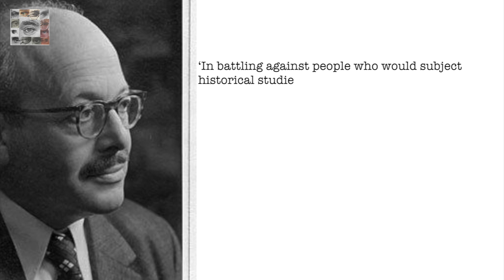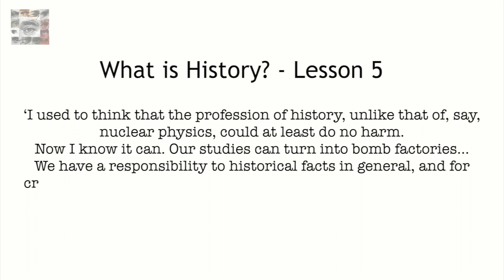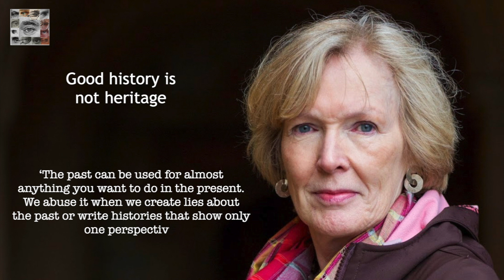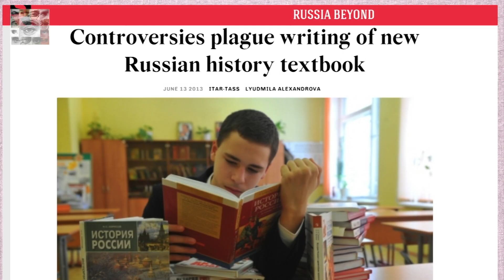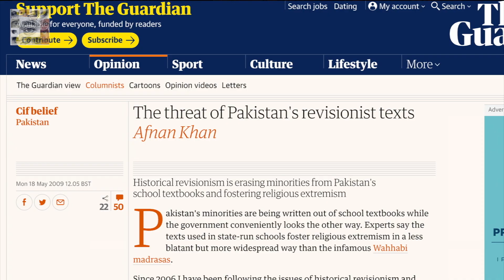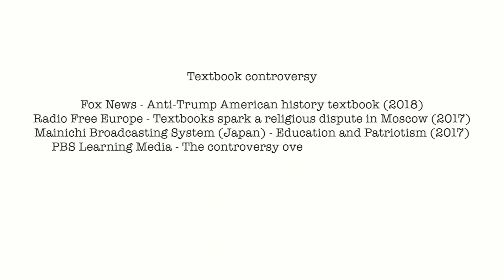What is History? (Part 5 of 6) - Ethics: good history is not heritage.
‘I used to think that the profession of history, unlike that of, say, nuclear physics, could at least do no harm. Now I know it can. Our studies can turn into bomb factories... We have a responsibility to historical facts in general, and for criticizing the politico-ideological abuse of history in particular.’ Eric Hobsbawm

The past is routinely used and abused. The past can be used to make patriotic stories, nationalist statues and even bomb making factories. When the past is used in this way it is not history, it is heritage. Heritage is at its most dangerous when it acquires a popular political dimension as it did in the 1930s and as it has done again today. Popular nationalists have always drawn upon the past to tell simplified, partial stories of past national glory that somehow people today like to take credit for. Only historians stand in the way of those who use the past as part of a patriotic heritage agenda, because historians have the means and interest in exposing partiality and challenging the myths that so often constitute the national story. What makes historians special users of the past is that they alone are concerned with making sense of the past, simply for the sake of making sense of the past. Real history is the study of the past in itself, for itself.